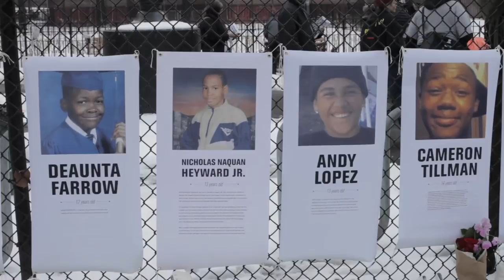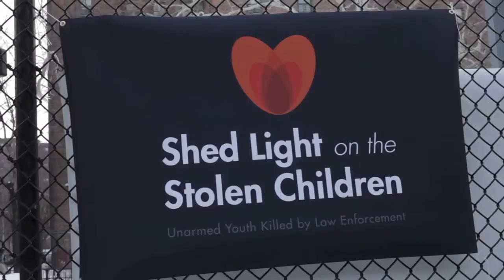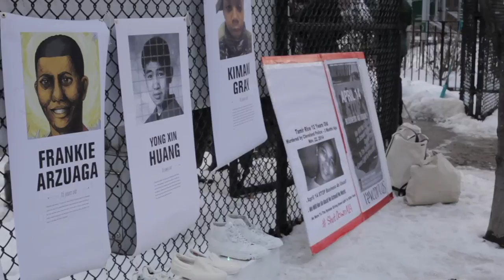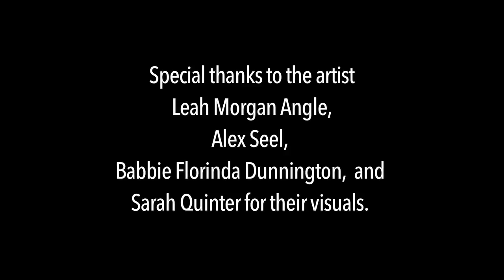Join the fight for our StolenChildren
On February 22, 2015, three months after the murder of 12 year old Tamir Rice by a police officer, New Yorkers gathered at Nicholas Heyward, Jr, Park in Brooklyn to hold a candlelight vigil for unarmed children killed by police.

Featuring the father of Nicholas Heyward Jr, the parents of Briana Ojeda, the mother of Dante Polmar, and the mother of Malcolm Ferguson, all StolenChildren.

Organized by Esther Baldwin @FindYourSpine and the Coalition Against Police Violence @TheCAPV

Special thanks to the artists Leah Morgan Angle, Alex Seel, Babbie Florinda Dunnington, and Sarah Quinter for their visuals.

Video Produced by Max Van Horn @MaxFive_V  and Janelle Ryan @TheJanelleShow